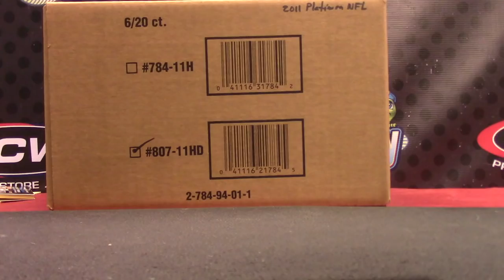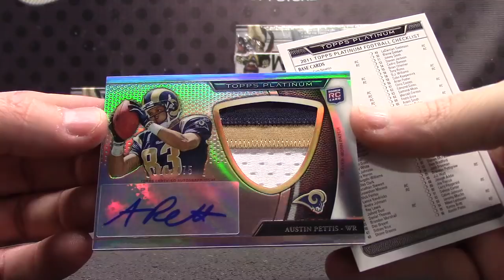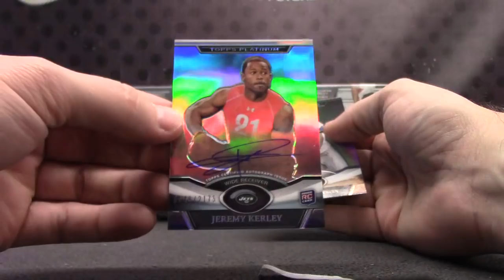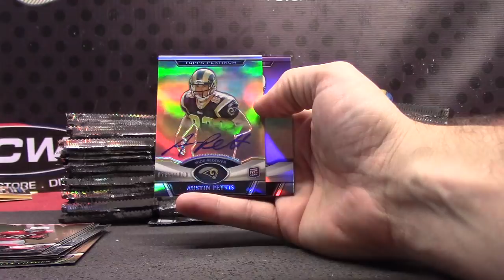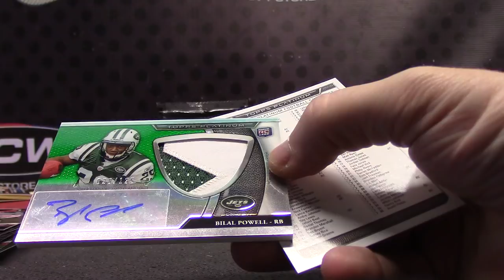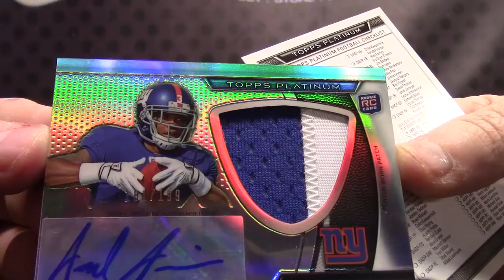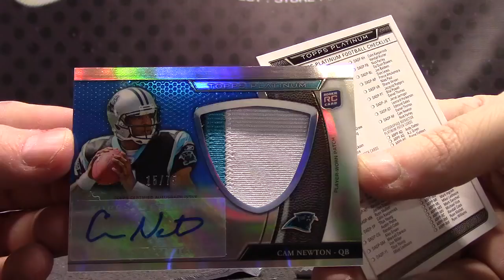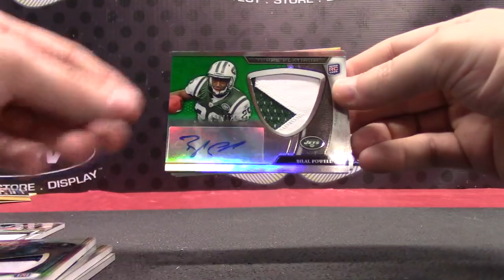Hai's 2011 Platinum Football 6 Box Case Break